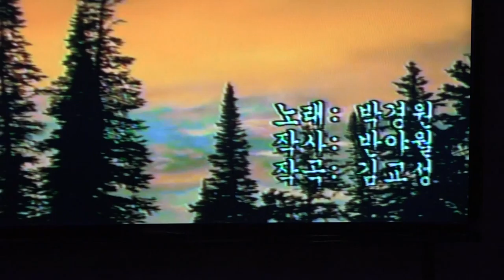명MC 방일수-유정천리+만리포 사랑_박달재라이브카페_영상감독 이상웅-2015.08.08. 00025